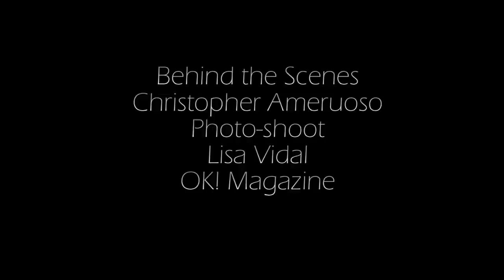Lisa Vidal final high res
From a behind the scene of the photo shoot with photographer Christopher Ameruoso for his OK! magazine pet page feature. This video features The Event star Lisa Vidal